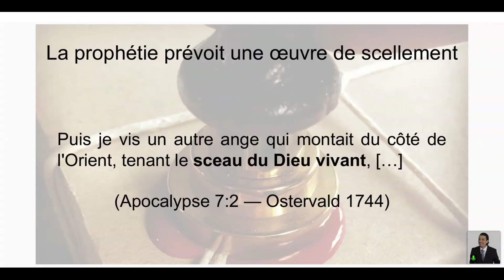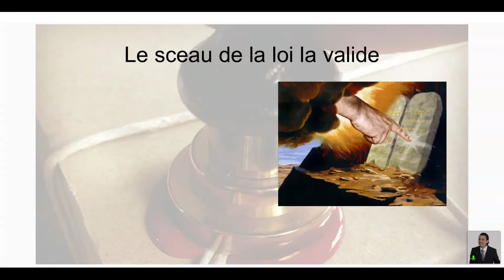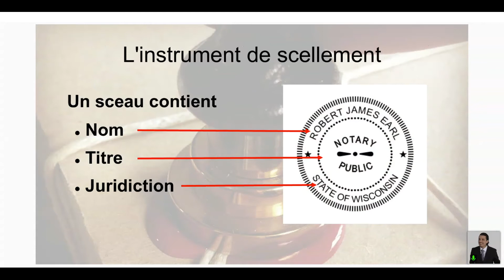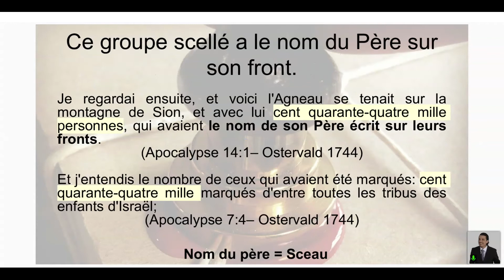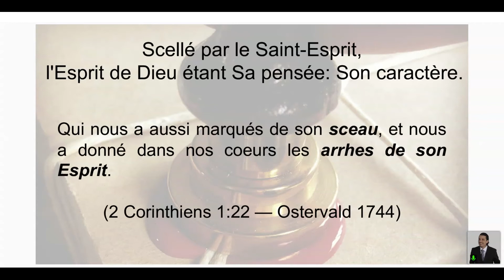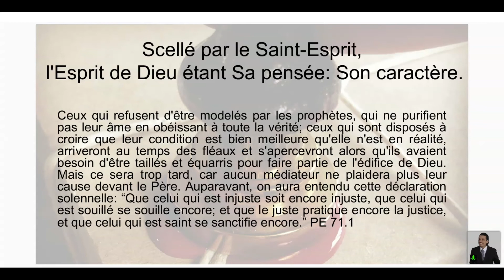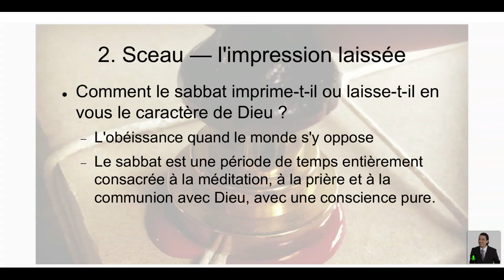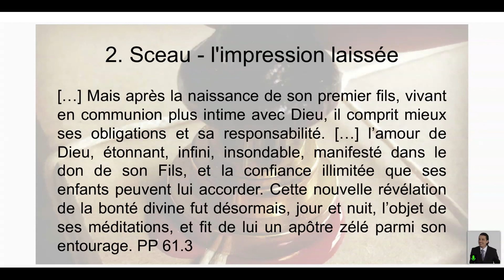Camp Meeting France juillet 2021 — #02 Le Sceau: L'Instrument et l'Impression (Partie 1)